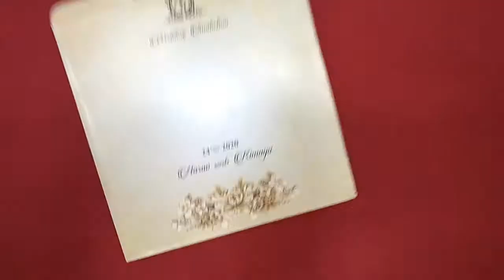KNXN4130 - Box Cards ,Gold Color,Vertical Cards & Floral Design Wedding Invitation Cards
Buy A Best Price & World No. One Wedding Cards From The House Of King Of Cards Pvt Ltd .
King Of Cards India Pvt. Ltd. Is India’s No One Wedding Invitation Cards Portal Call Call @ 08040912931 Or Whatsapp @ 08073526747 .

Dimensions - 24.50 X 23.00 Cm
Type - Box Cards
Color - Gold
Orientation - Vertical Cards
Theme - Floral Design
No of Inserts - Standard Of 2 Inserts Extra Insert Available At Additional Cost.